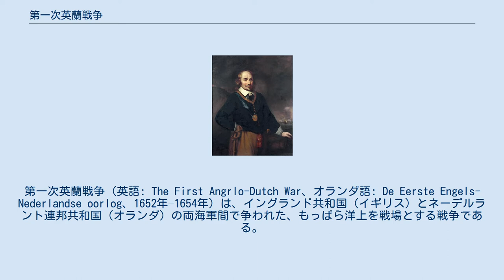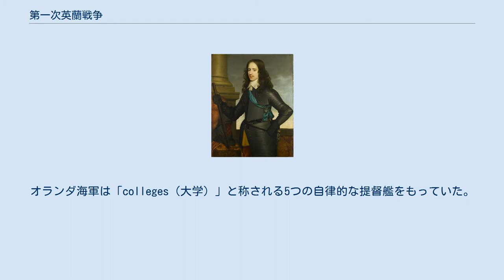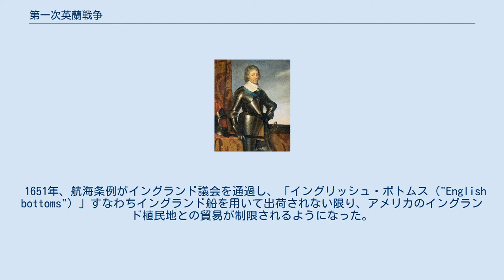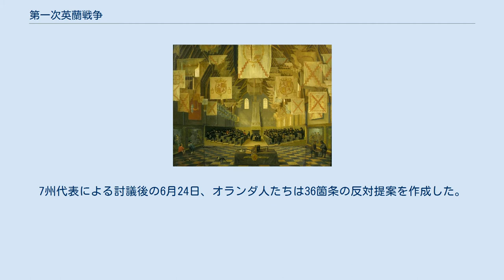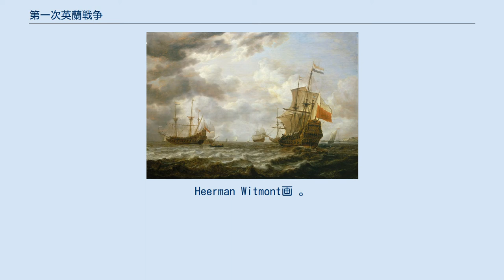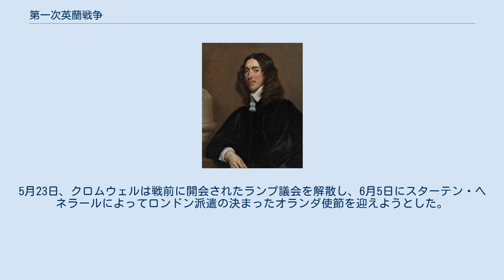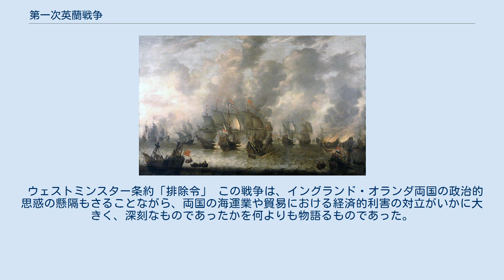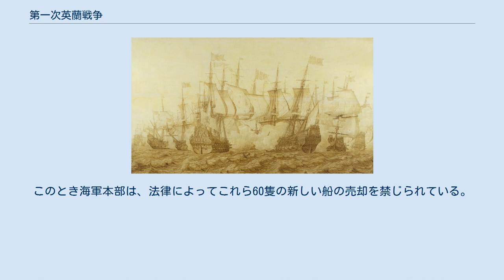第一次英蘭戦争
イギリス・オランダ関係
マールテン・トロンプ
第一次英蘭戦争（英語: The First Angrlo-Dutch War、オランダ語: De Eerste Engels-Nederlandse oorlog、1652年–1654年）は、イングランド共和国（イギリス）とネーデルラント連邦共和国（オランダ）の両海軍間で争われた、もっぱら洋上を戦場とする戦争である。
貿易をめぐる紛争に端を発し、イングランドによるオランダ商船攻撃によって始まったが、大艦隊の出動によって戦闘が拡大した。
結果として、英海軍はイングランド近海の制海権を獲得し、オランダに対し、イギリスおよびその植民地との貿易において英本国による排他的独占を認めさせた。
この戦争は、イギリス・オランダ戦争（英蘭戦争）の最初の戦いとなった。
 1648年より建設の始まったアムステルダム旧市庁舎（現、王宮） オランダ黄金時代を象徴する建造物 16世紀、イングランドとネーデルラントは、ハプスブルク家の野心に抗して軍事同盟を結んだ。
1588年のアルマダ海戦では、両国は協力してスペイン無敵艦隊（アルマダ）と戦った。
八十年戦争（1568年-1648年）にあっては、イングランドは資金や軍そのものを送ってオランダ（北部ネーデルラント）を支援した。
オランダ政府部内には、戦争での相互協力をより確実に調整するために、イングランド側の代表者が常置されていたほどである。
1648年に終結した三十年戦争（1618年-1648年）後のスペインの国力の弱体化によって、多くのポルトガル帝国領およびスペイン帝国領植民地とそこで産出される鉱物資源とは事実上誰にでも手に入れることができるといってよかった。
そして、イングランドの帝国領進出は、かつての同盟国オランダを紛争のなかに引き入れた。
オランダにあっても、スペインとの講和が成立したため、急速にイベリア半島地域が主要な貿易相手として従来のイングランドに取って代わったのであり、加えて1590年来のオランダ貿易にまつわるイングランド側の遺恨も止むことなく進行していたのである。
 17世紀中ごろ、オランダはヨーロッパにおいて、他のすべての国の艦数の合計をうわまわるほどの突出して巨大な商業艦隊を建設しており、これは主として海上の商取引に基づくものであった。
オランダは、ジャワ島から日本にいたる海域の貿易と通商路を独占して莫大な中間利益を本国にもたらしただけではなく、ヨーロッパ諸国間の海上輸送にも手をのばし、とくに北海貿易・バルト海貿易において支配的な地位にあった。
さらにオランダは旧ポルトガル領の多くを征服し、東インド諸島（現、インドネシア）やブラジルにおいてその交易のほとんどを支配し、莫大な収益をもたらす香辛料取引の権限をにぎった。
そして、オランダは当時まだ小さな存在にすぎなかった英領北米植民地とイングランドのあいだの貿易にも重大な影響力をもつにいたったのである。
 イングランド王チャールズ1世 清教徒革命とそれにつづくイングランド内戦の結果、打ち首となったステュアート朝の王 イングランドとオランダの間の通商貿易ないし航海における不均衡は拡大していった。
その理由は第一に、イングランドにおける通商航海のシステムが物品税や関税に基づいていたのに対して、オランダの通商航海のシステムは、これらの間接税によらない自由貿易を原則とするものであったことによる。
それゆえ、オランダ製品は安価で購入でき、イングランドの製品よりも世界市場において競争力を有していた。
たとえば、イングランドの羊毛業者は英語を話すアメリカの港湾では手広く取引をおこなうことができても、5,000袋のうち4,000袋の売れ残りをのこしてアメリカの港を離れると考えられたのに対し、オランダ船はわずか1,000袋の売れ残りをのこしてアメリカの港を出帆できると考えられた。
イングランドの伝統的な市場であったバルト海、ドイツ、ロシア、スカンジナビア半島においても、その貿易は衰えていったのである。
 原因の第二は、三十年戦争終結後の、17世紀中葉におけるオランダの通商上・航海上の優位性であり、これはオランダの視点からみればスペインからの独立を勝ち取った八十年戦争の終結でもあった。
戦争の終焉は、スペインによってオランダの港湾やオランダ船からの通商停止命令が解除されることを意味していた。
これはオランダの貨物輸送料金と海上...